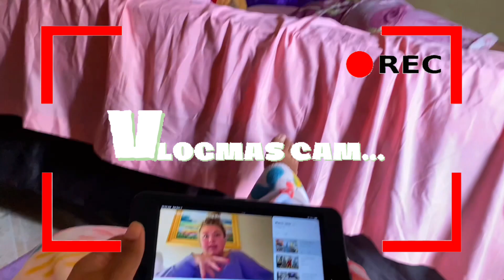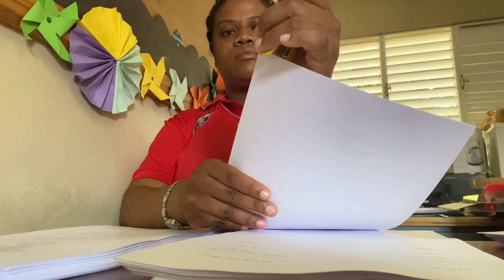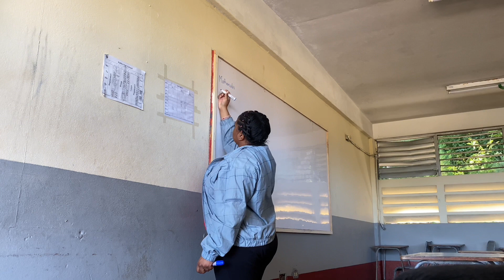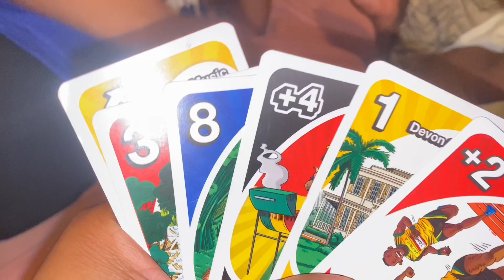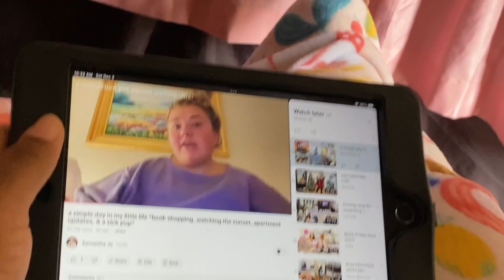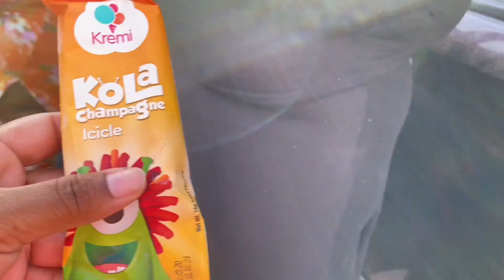VLOG: Chill Girls Weekend || work, games, hiking, etc. | VLOGMAS 2023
VLOGMAS 2023 VLOG || Hang with me and the girls.

Happy Holidays🎄, thanks for clicking on today’s video. I hope you are enjoying the content!

*I N T R O (Rudolph- Trap Remix)

Vlogmas 2023 / Christmas 2023/ Christmas in Jamaica/ Christmas on YouTube/ A Jamaican Christmas / Vlogmas/ Jamaica Vlog 2023/ Day in my life 2023